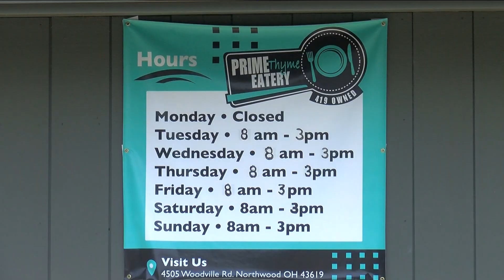Northwood restaurant closing permanently Sunday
Prime Thyme Eatery in Northwood will close for good on Sunday.